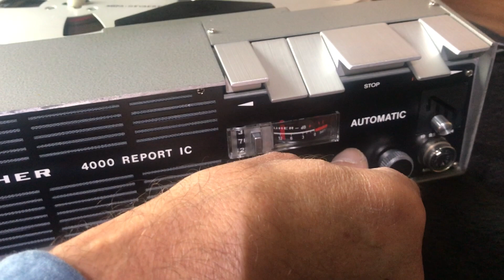Tape recorder UHER 4000 Report IC power Unit Z 124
Uher 4000 Report IC,  Uher Werke; München
Zweispur-Mono; Bandgeschwindigkeiten: 2,4/4,75/9,5/19 cm/s; Spulen-Ø: 13 cm; Übertragungsbereich bei 2,4 cm/s: 35-4500 Hz, bei 19 cm/s: 35-20000 Hz. Stromversorgung auch durch dryfit-Akku Z212 oder NC-Akku Z214 oder 6-V-/12-V-Autobatterie; Netzbetrieb mit Netz-/Ladegerät Z124 möglich.

Originalpreis:  677.00 DM